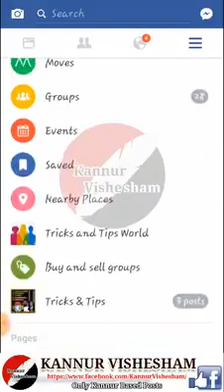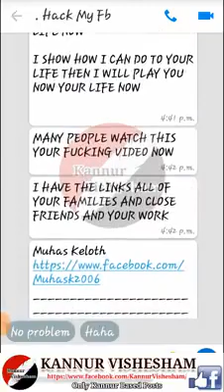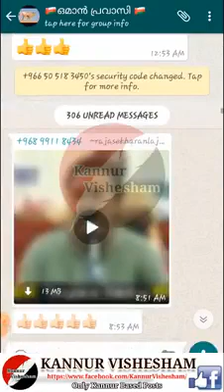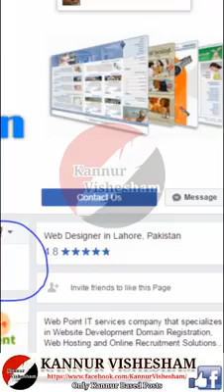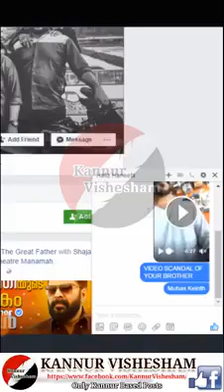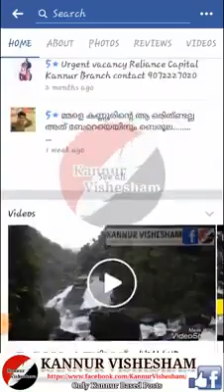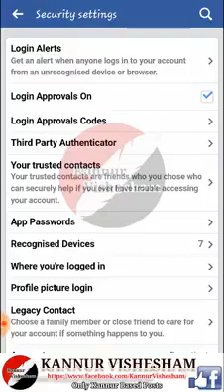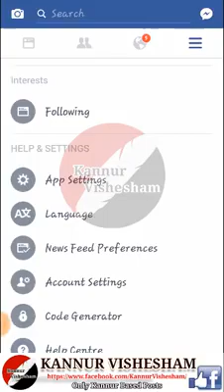Warning Be careful on Your Videos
Video from AK Kochangadi
വിഡിയോ Apps നീക്കം ചെയ്യുന്നത് ഒരു പക്ഷെ നല്വതായിരിക്കും .. കൂടുതൽ കരുതലുകൾ ജീവിതത്തെ സഹായിച്ചേക്കാം